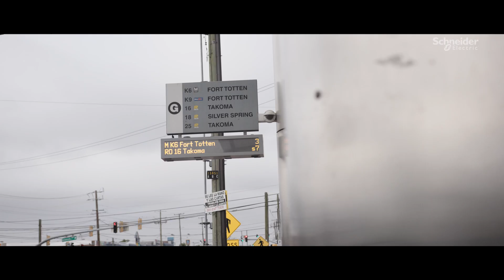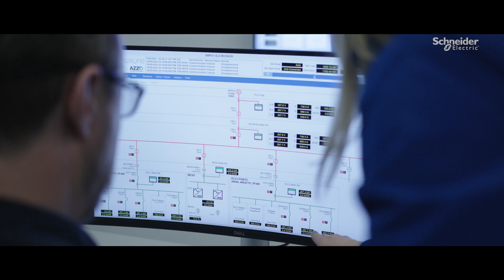Montgomery County Drives Sustainability With Energy as a Service | Schneider Electric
AlphaStruxure’s Energy as a Service model, integrated with EcoStruxure Microgrid solutions, helped Montgomery County embark on a bold sustainability journey — all with zero capital outlay.

When an extreme storm knocked out power in Montgomery County, Maryland, the local government saw an opportunity to strengthen the county’s energy resilience while pursuing its goal of net-zero carbon emissions by 2035.

This video spotlights Montgomery County, Maryland working with AlphaStruxure EaaS along with insights provided by Schneider Electric EcoStruxure solutions to operate their transit system more efficiently and reliably.